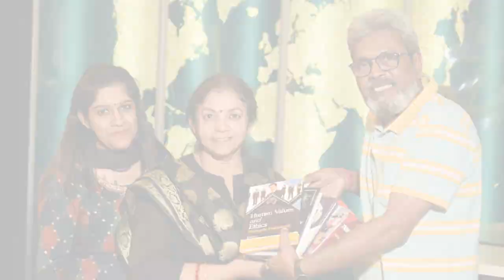Media School Book Distribution